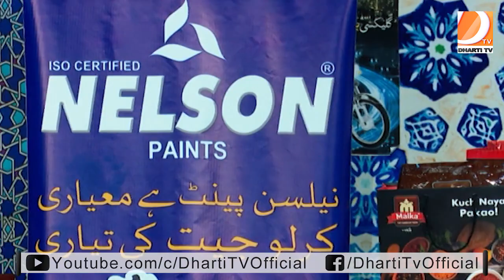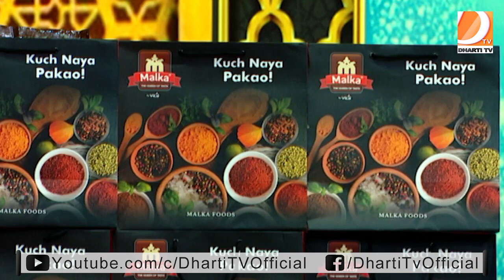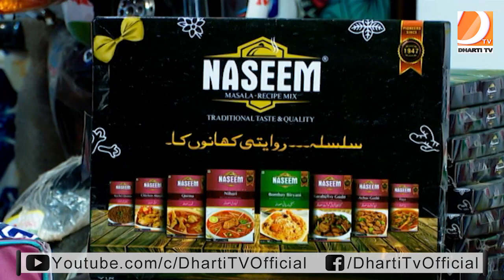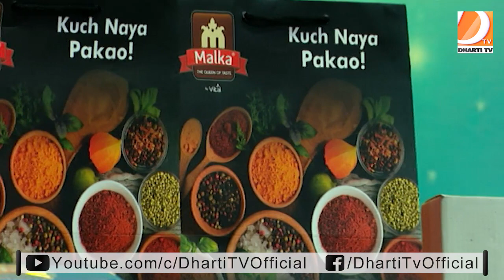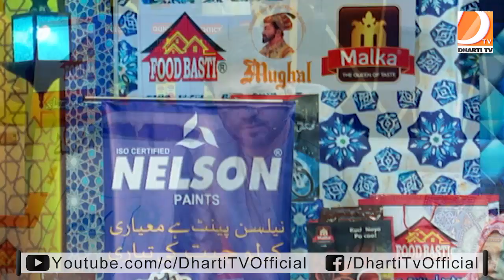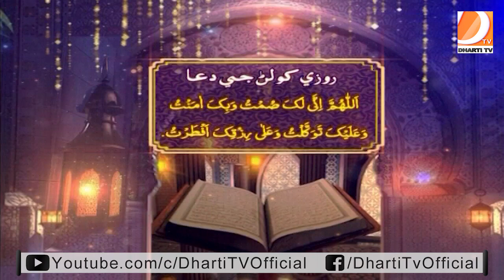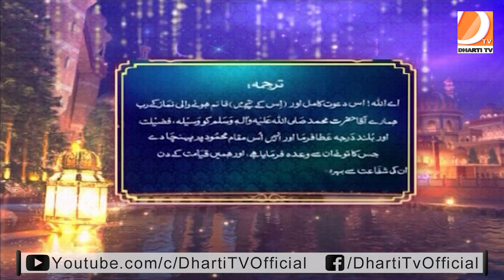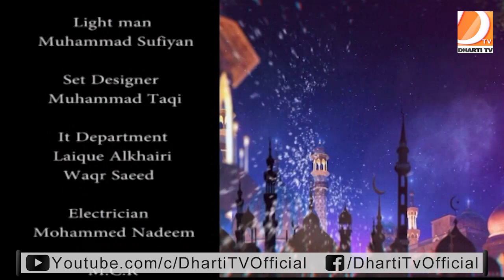Barkat e Ramadan Hyder Qadri Live Transmission l 14 Ramadan